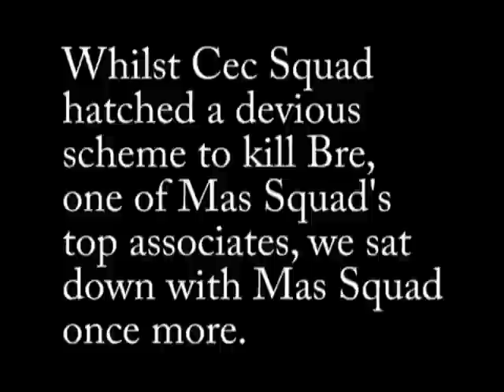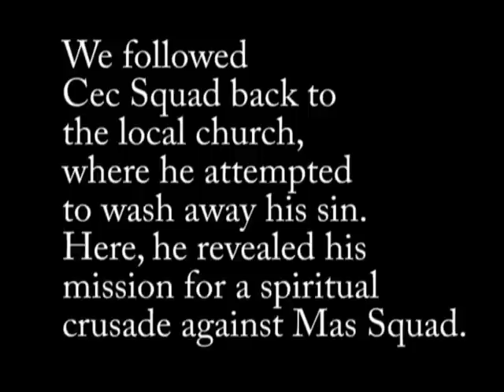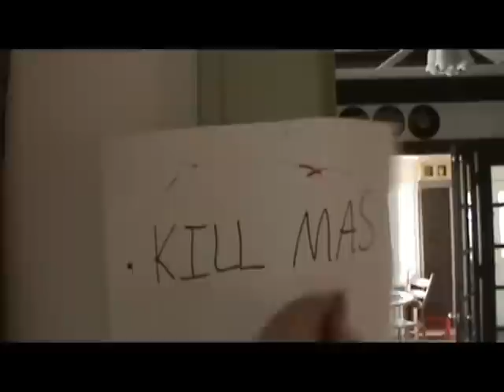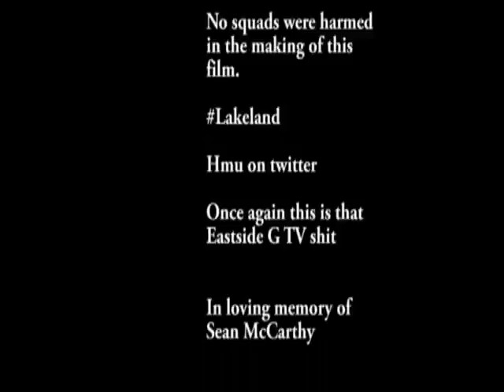LAKELAND: THE MOVIE (3loaded)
In the thrilling conclusion to the "Lakeland" saga, the fuse has blown. Mas Squad's gambit is up. All he has is his balls and his gat against Cec Squad's clearly superior forces. It's Mind Vs. Matter. In the sprint to the finish, who will strike gold first? Mas? Cec? Or some other underdog figure?